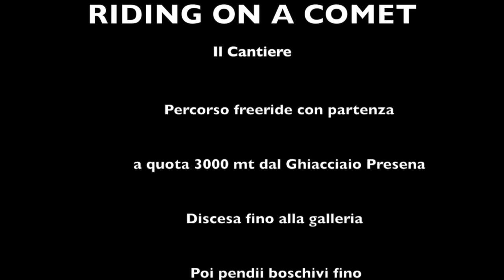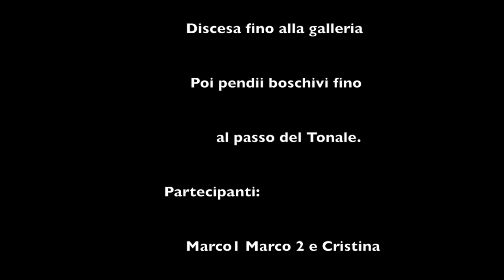Back country session 2 : il cantiere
Percorso freeride che dal ghiacciaio Presena arriva al passo del Tonale attraversando una galleria nella roccia. Il suo nome è : Il Cantiere